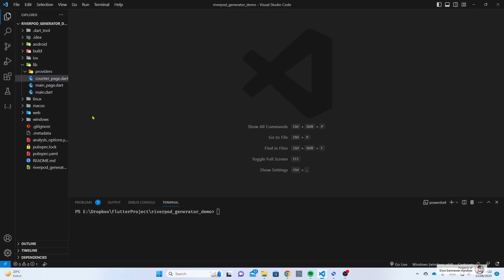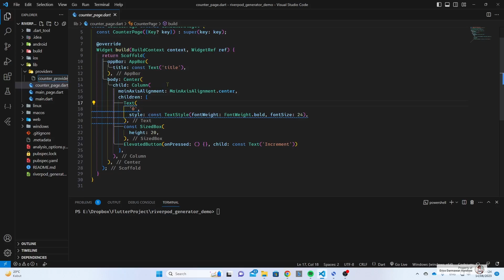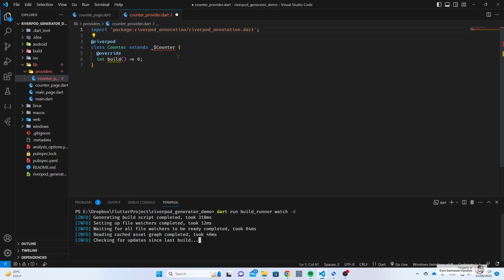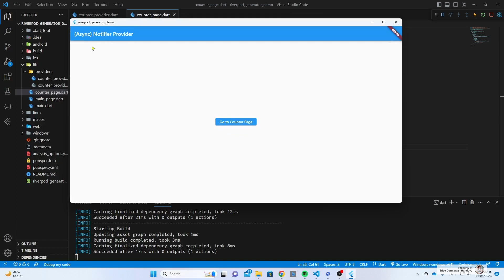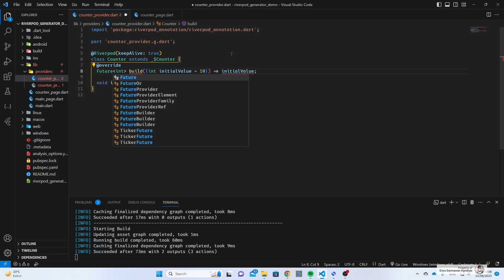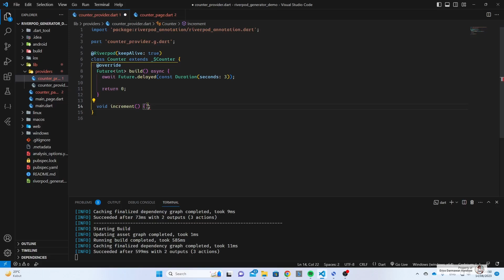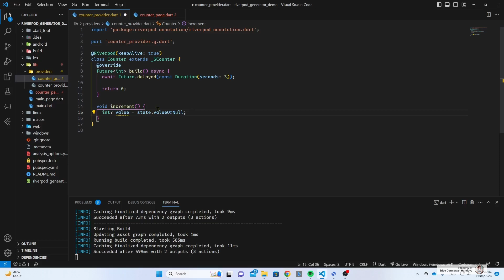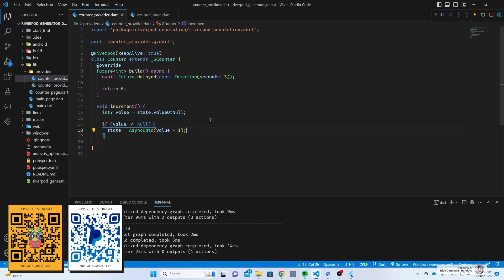[NullSafety] FLUTTER 2 - 49. Riverpod Part 7 | (Async) Notifier Provider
Halo semuanya.. Sejak Riverpod versi 2, kita dianjurkan untuk tidak lagi menggunakan State Notifier Provider untuk menangani state yang kompleks, tetapi menggunakan Notifier Provider / Async Notifier Provider. Apa itu (Async) Notifier Provider? Bagaimana cara pemakaiannya? Video ini akan membahas itu semua. Semoga bermanfaat ya.. 😊

🎵 ENDING SONG: "Night Hunter" by Starunner 🎵